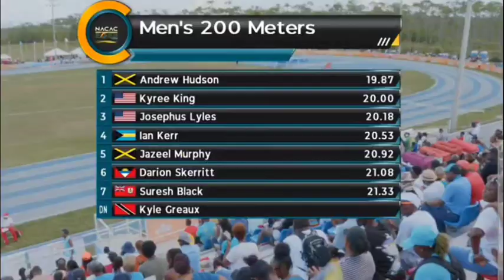NACAC CHAMPIONSHIP 2022 - Men 200m - Andrew Hudson 🇯🇲 BLAZE the field in 19.87sec - PB.